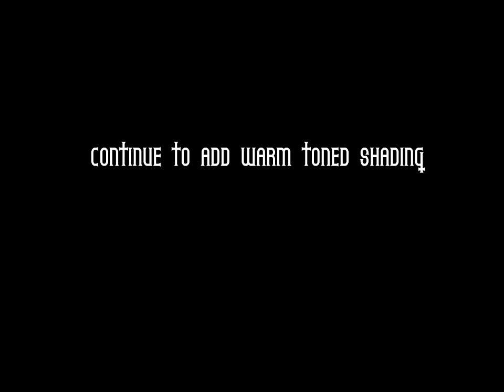Simple Portrait Painting with Procreate - Peter Steele (Type O Negative)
A quick tutorial using Procreate for iPad of Peter Steele from Type O Negative from a black and white reference image.

These are the loose steps I follow when painting portraits. I'm self-taught, so steps are based on my own personal preferences.

Constructive criticism & feedback welcome :)